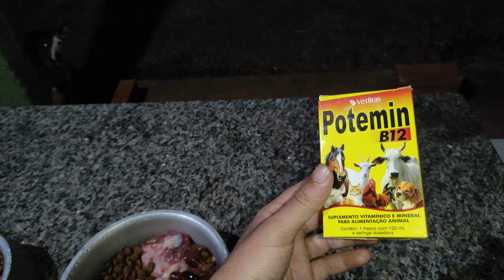Alimentação natural para Rottweiler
Fala gente mais um vídeo para vocês e espero que gostem, nesse vídeo o Zayon está com 4/5 meses vou tá filmando o crescimento dele e postando algumas dicas para vocês!